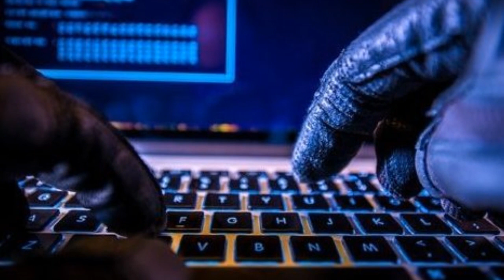Qual o tamanho da força militar do Irã?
Quer apoiar o canal? Você pode doar qualquer quantia.

Qual o tamanho do poderio militar do Irã?